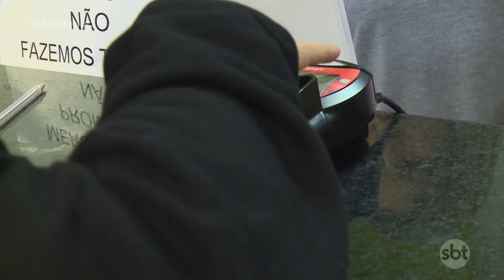Uso de cartões de crédito e débito aumentou 16% este ano